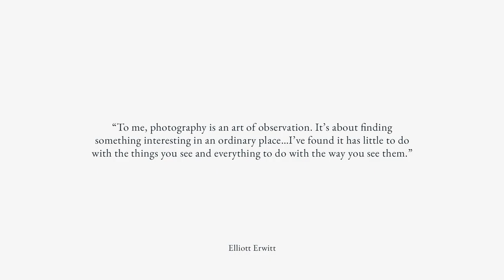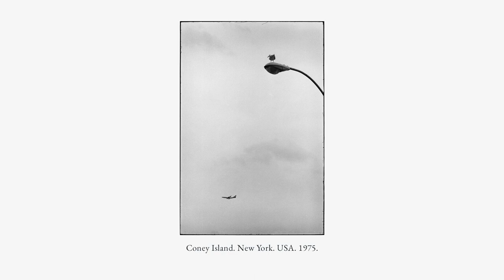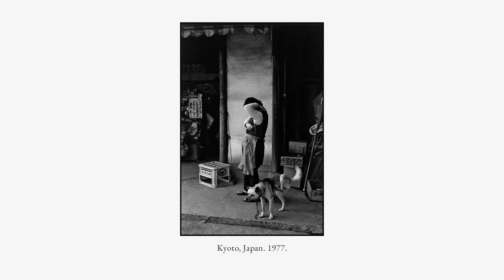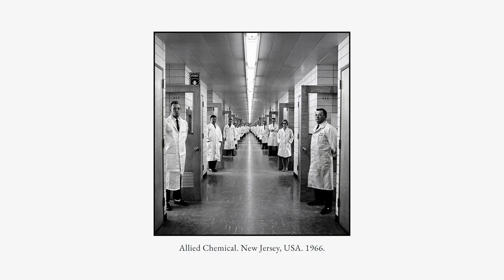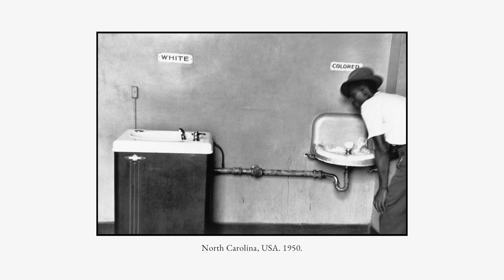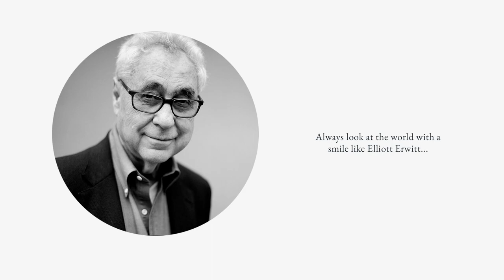Elliott Erwitt's Best Shots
BTC: bc1qhyrfw92f08u39gswyrmsk4xw7hrv009gahku0d
ETH: 0x9FB25C2Bb8678bB459623EC85f8334EfEd822b84
USDT (TRC20): TC6KB1aEvursm9sKrRqnFyChwjKgAGCiue